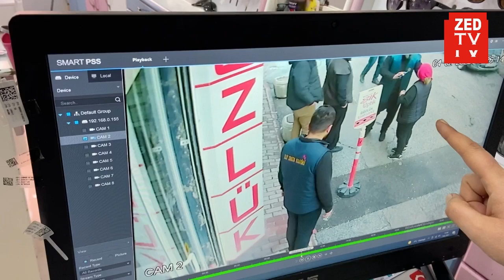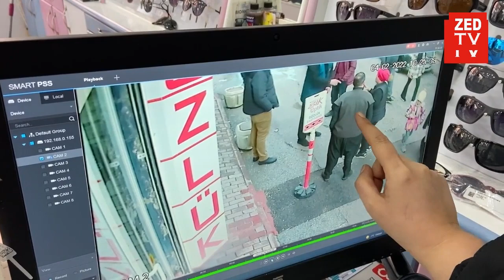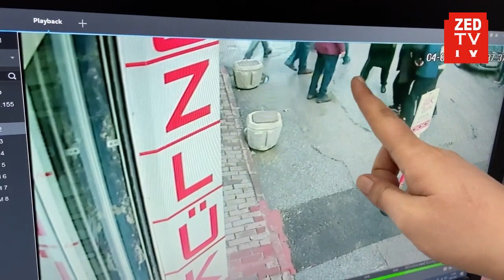Kavga Komşusu Tarafından Darbedilen Kadın Güvenlik Kamerasına Yansıdı